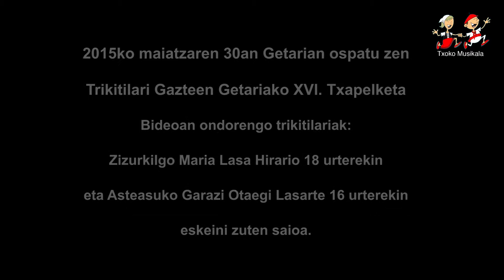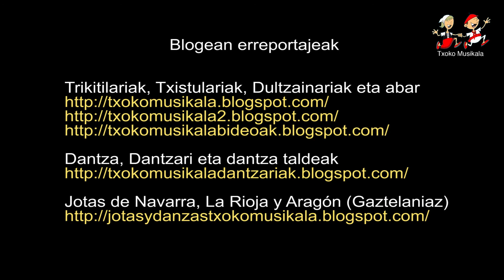1505300603 Maria Lasa eta Garazi Otaegi Getariako XVI Txapelketan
2015ko maiatzaren 30ean, Getarian ospatu zen Trikitilari Gazteen Getariako XVI. Txapelketa.

Bertan parte hartu zuten ondorengo trikitilariak:

Zumarragako Andoni Oruesagasti eta Uxue Kerejeta (2. Saria)
Zizurkilgo Maria Lasa eta Asteasuko Garazi Otaegi (1. Saria)
Errezilgo Alaitz Urdalleta eta Zestoako Aiala Etxabe. (3. Saria)
Hernaniko Eider Tolosa eta Lierni Tolosa ahizpak

Bideoan: Zizurkilgo Maria Lasa eta Asteasuko Garazi Otaegi.

TRIKITILARIEN  TXAPELKETAK eta BIDEOAK pestainan.